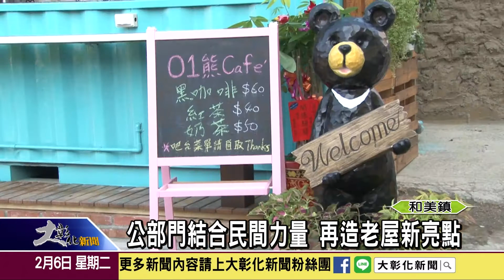1070206 重現古厝魅力 文化局「老屋補助計畫」起跑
彰化縣政府為鼓勵民間加入保存老屋、活化經營閒置老屋的行列，自105年開始，辦理老屋活化再利用的計畫，今年已經邁入第三年。6日上午，文化局長陳文彬，選在和美鎮還社里的土角厝前廣場舉辦107年老屋補助計畫徵件記者會，邀民眾一起重現老屋時代的魅力。